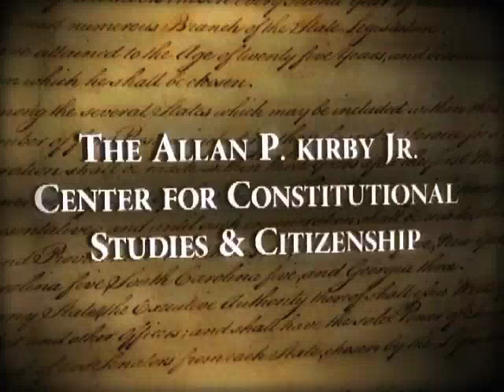Terrence Moore - Learning from Washington and Lincoln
Americans once celebrated Washington's Birthday, and that remains the official name of the federal holiday held on the third Monday in February. Over the past two decades, however, this holiday has come to be known as Presidents Day -- as if all presidents are equally worthy of veneration. This forum offers a return to the holiday's original purpose -- to honor and celebrate our greatest presidents. Focusing on the educations of Washington and Lincoln -- educations largely undertaken on their own--this talk will explore lessons we can draw today from America's greatest statesmen.

Terrence Moore is assistant professor of history at Hillsdale College. A former lieutenant in the U.S. Marine Corps, he earned his B.A. from the University of Chicago and his Ph.D. from the University of Edinburgh. From 2001 to 2008, he served as the principal of Ridgeview Classical Schools, a K-12 charter school in Fort Collins, Colorado, whose high school twice ranked first in the state and in 2008 was ranked 15th among America's public schools by U.S. News and World Report. He has published widely in newspapers and journals, including Human Events and the Claremont Review of Books.

The First Principles on First Fridays monthly lecture series was launched in 2008 by the Hillsdale College Allan P. Kirby, Jr. Center for Constitutional Studies and Citizenship in Washington, D.C.